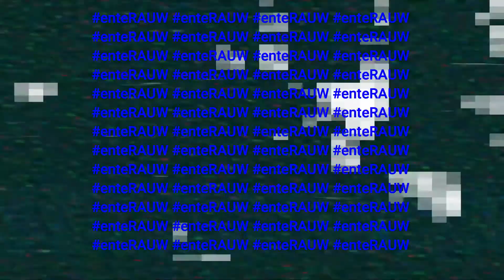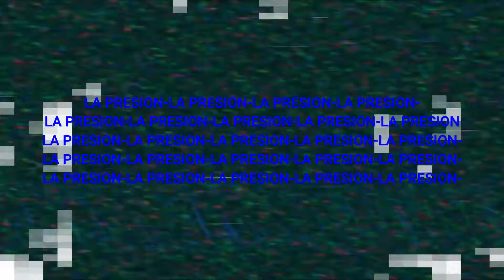Tiradera de Jhay Cortez a Rauw Alejandro (ENTERRAW)